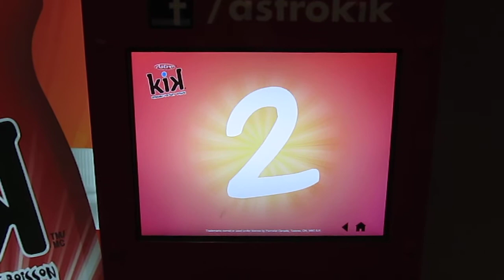Interactive Vending Machine - RMA Technologies Inc.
This time kicking is allowed! - A unique way to sample or vend products
Kick the machine to get your sample product and photo email! - Get some attention on social media!
Use the photo - email system on its own for your tradeshow or event